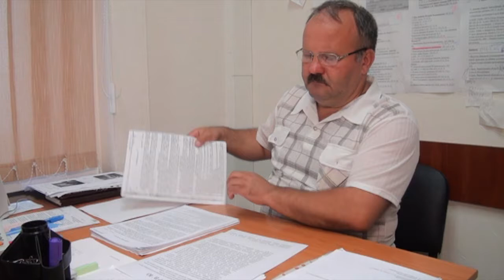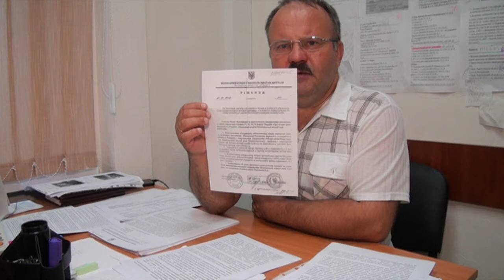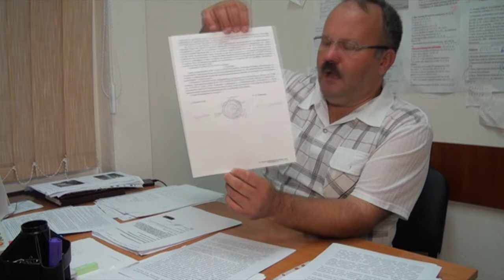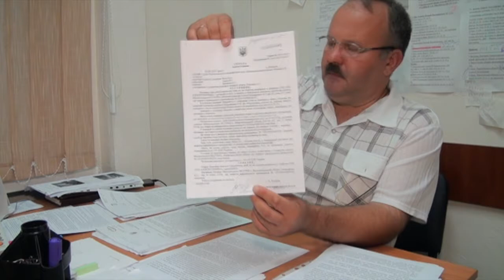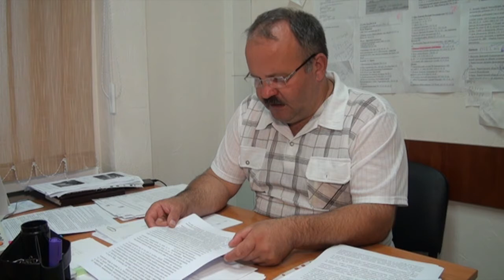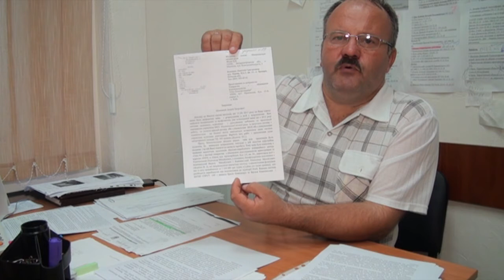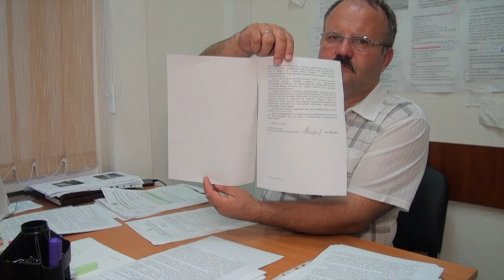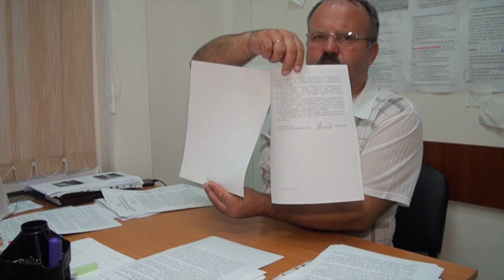ВІДЕОЗВЕРНЕННЯ ЮРИСТА ВЛАСЕНКА А.Г. ДО ГЕНЕРАЛЬНОГО ПРОКУРОРА УКРАЇНИ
Відеозвернення юриста до генерального прокурора Юрія Луценка, що до розкрадання коштів в особливо великих розмірах, не дало ніяких результатів.

Можливо, це і є результат реформи.

Слідчий ДФС, виніс постанову про закриття кримінального провадження, за відсутності складу злочину. Чому так сталося спитаєте Ви. Можливо молодий слідчий без досвіду. Можливо, що немає ніякого злочину, а можливо слідчому закрили очі та вуха зелені папірці, але то справа слідчого.

На зверненя юриста до прокуратури, щодо постанови слідчого, прокупор дав відповідь, що постанова слідчого законна та обгрунтована.
Система працює злагоджено, покриваючи один одного.

Але юрист Власенко А.Г., не збирався складати руки і звернувся до слідчого суді з скаргою на постануву слідчого. Скарга по авторозподілу потрапила, заступнику голови Подільського районного суду Васильченко Олегу Васильовичу. Розглянувши скаргу і розібравшись з матеріалами справи суддя скасував постанову слідчого. Досудове слідство поновленно. Чи доведуть слідчі і прокурори справу до суду прокаже час.